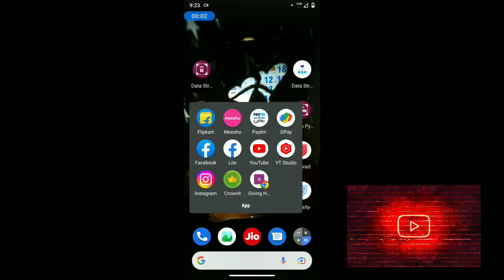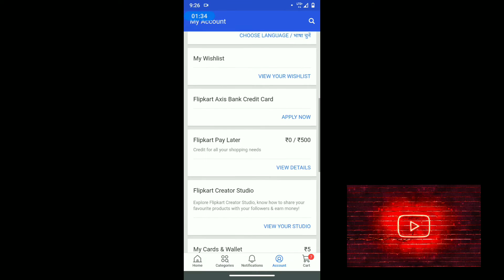Flipkart superslot game || How to use supercoins to cash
Hey, I’m here to help you shop on Flipkart!
Use my link and become a Flipkart customer! 🎉🎉
Let me know if you need help with your first order. 😄
This video is purely for education purpose only. I hope this Video helpful to everyone